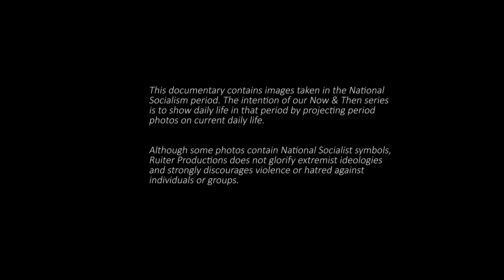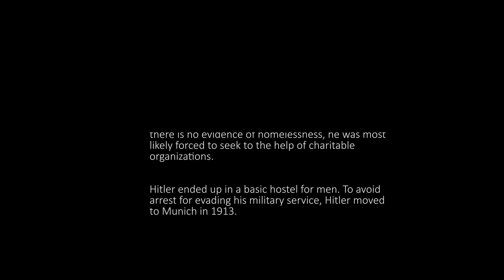Vienna Now & Then - Episode 1: Living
A now & then of the city where Hitler grew up as a young adult in Vienna.

MUSIC
Martin Phipps - Simple Harp Variations